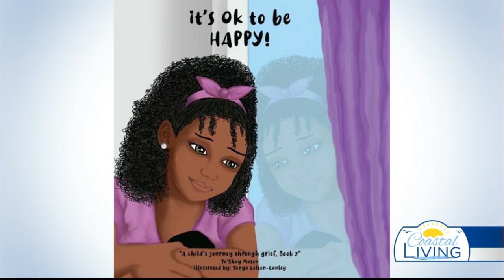Helping Children Navigate Grief